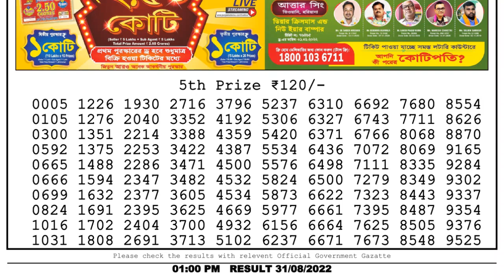🔴 Lottery Sambad Live 01:00pm 31/08/2022 Morning Nagaland State Dear Lottery Result Pdf Download